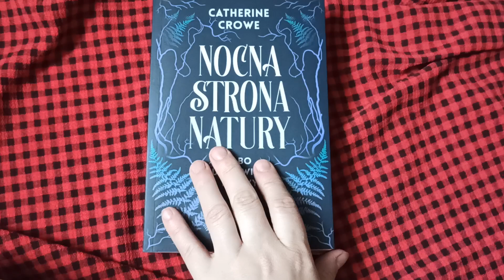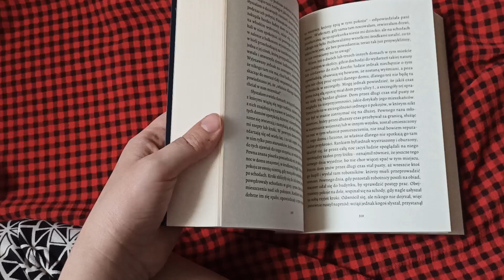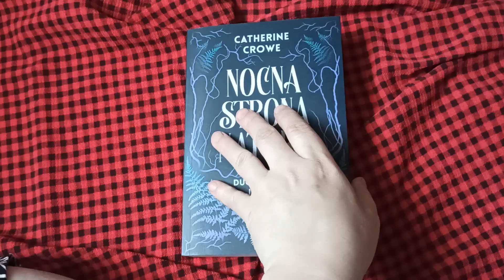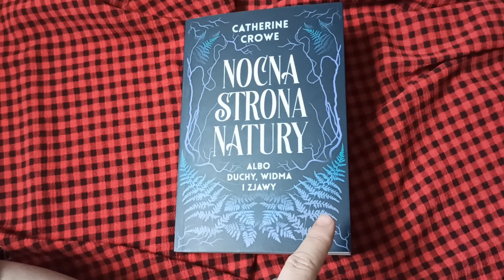,, Nocna strona natury" Catherine Crowe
Premiera 22 marca 2023r.
Dziękuję Wydawnictwu Zysk i S-ka za strasznie mroczną książkę do recenzji💙💙💙